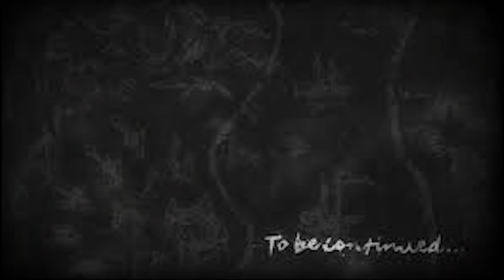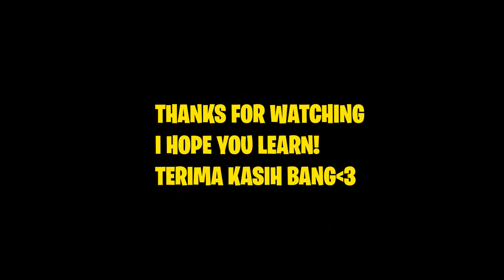NEW TRICK 200 POWER 3 STAR LING 3STAR CLINT EVERYTIME DONT TELL ANYONE NEW INDONESIA META MUST WATCH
3 STAR LING 3 STAR CLINT OMG!